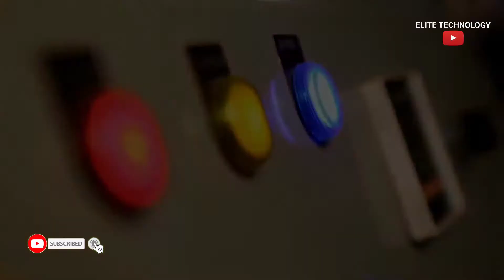Amazing How Tomato Ketchup Is Made, Tomato Harvesting And Processing Process With Modern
tomato ketchup or tomato sauce mein kya antar hai,